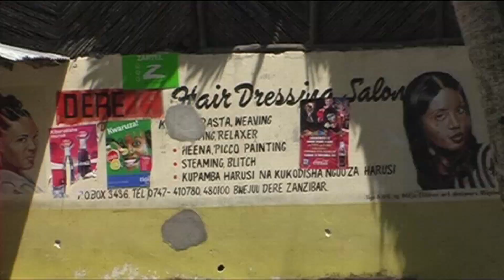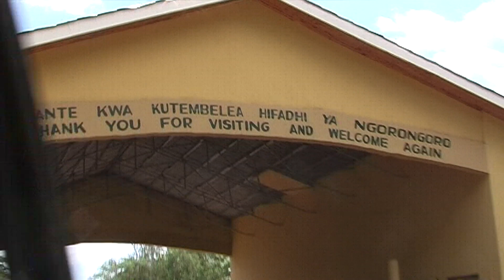Tanzania & Zanzibar - trailer ทริปทาน​ซาเนีย​ และ​ซานซิบาร์​ (คลิป​สั้น)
This is a trailer for a video shot on a 2 week trip to Tanzania, including the island of Zanzibar and a safari into the highlands up to Lake Victoria.

คลิปสั้นทริป​ไป ทานซาเนีย, เกาะซานซิบาร์​ และ​ซาฟารี​ที่​เซรางเกติ​ รวมถึงการเดินทางไปถึงทางเหนือ​ จรดทะเลสาบวิตอเรีย รวมระยะเวลา​ 2 อาทิตย์​

The video is taken with a Panasonic GS 500 video camera (hand-held),